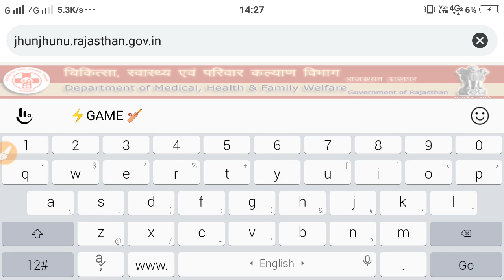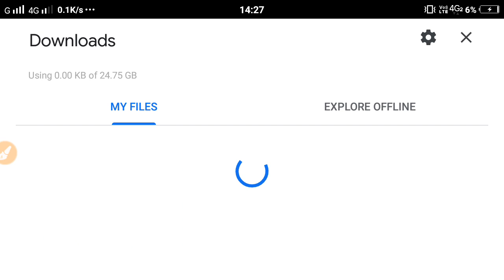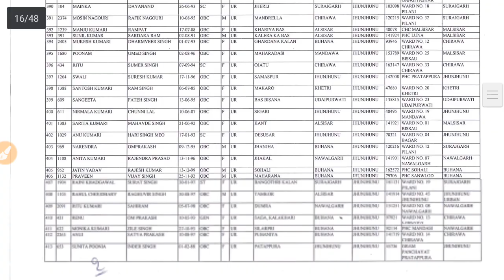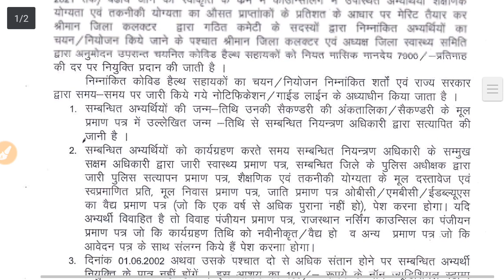ANM-GNM UTB/कोविड स्वास्थ्य सहायक भर्ती नियुक्ति आदेश जारी /1201 को मिली पोस्टिंग -देंखे अपडेट